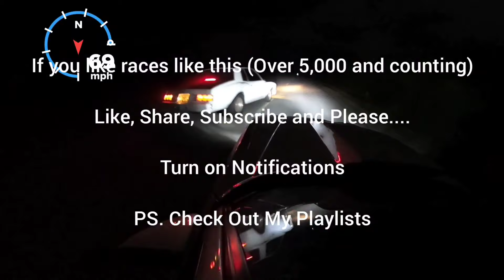FAST Mitsubishi Evo vs Paxton Mustang 5.0 10 Speed FBO E85